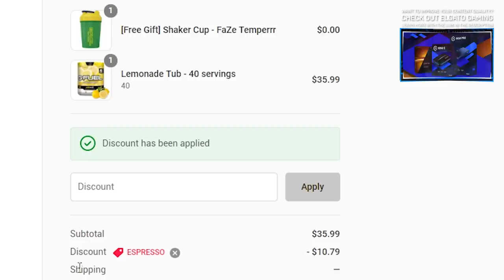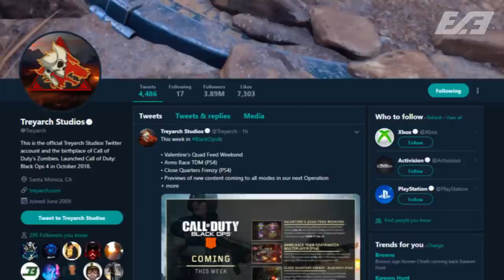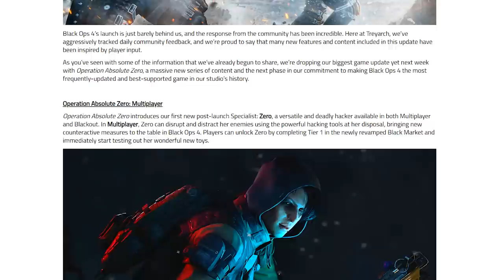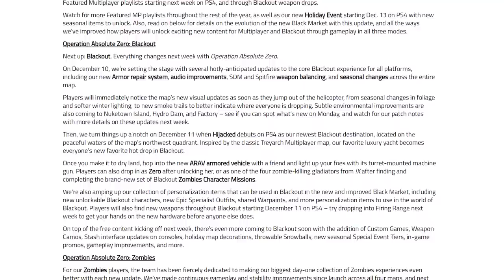Black Ops 4: It's a BIG Week - 9 Things To Look Out For This Week (Huge New Season Hints + More)